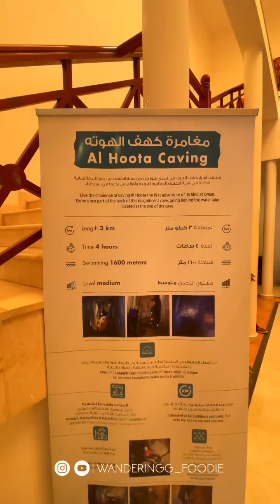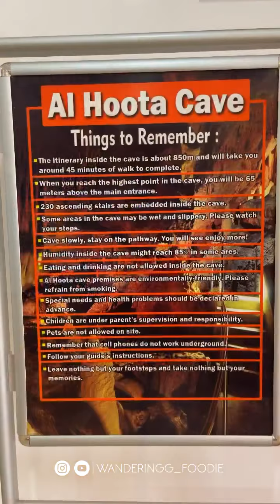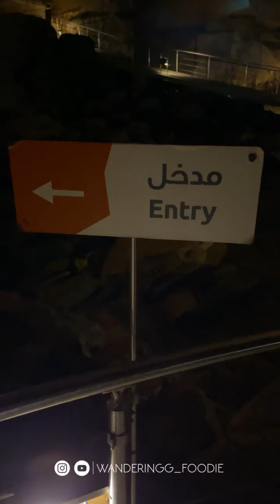VLOG 117 - ഒമാനിലെ 2 Million വർഷം പഴക്കമുള്ള ഗുഹക്കുള്ളിലെ വണ്ടർലാൻഡ് || Hoota Cave|| Malayalam VLOG